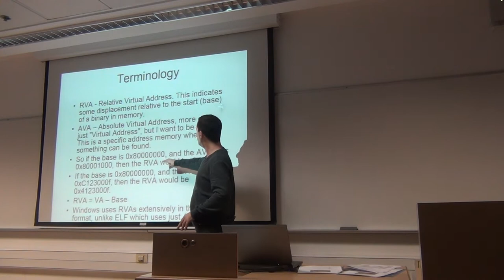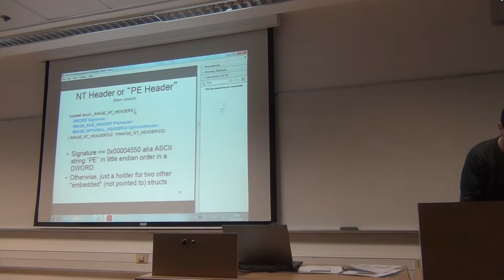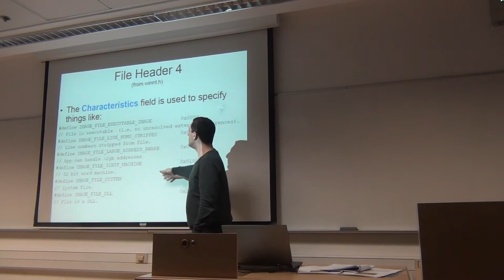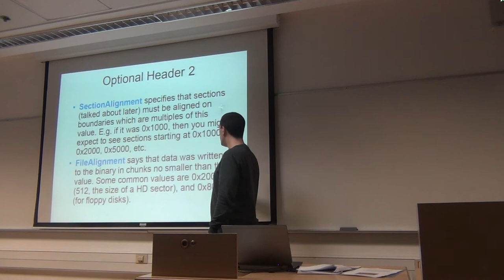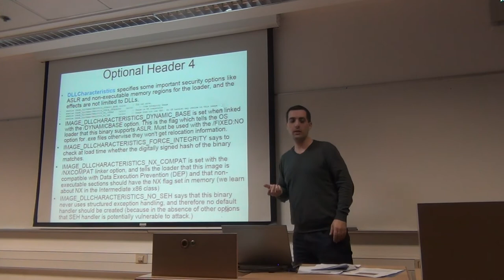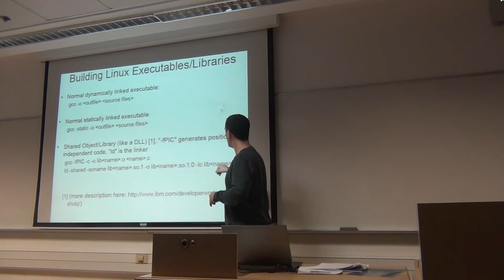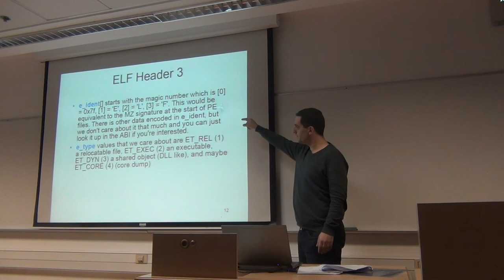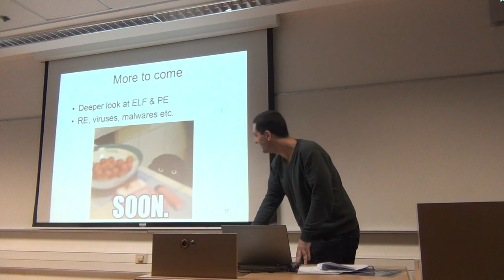Haifa-Sec Guest Lecture Adir Abraham - Rise and Fall of Binaries - Part 02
We will discuss how binary files are born and created, loaded and executed, about the creation of object files, files linkage and the differences between Linux format (ELF) and Windows format (PE) of such files. These will be combined with both information security and attack methods and techniques: what a vicious compiler can do, how viruses and other malwares create problems and more.

As the lecture will be technical, we will assume knowledge in C. Highly recommended (but not necessary) is some knowledge in OS and/or computer architecture.

PDF Files -